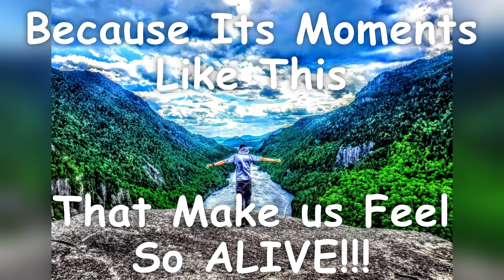A Journey Half Over | Adirondack Hiking | Channel Trailer | 46er Challenge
An Adirondack journey to become an Adirondack 46er!!

This is a short video showing some of my favorite moments from this journey that's half over for me. From the humble beginnings to where I am currently at on this Adirondack adventure/journey that has consumed me. Who would have ever thought just taking footsteps and a little bit of perseverance could lead you to some of the most amazing places!

Coming Spring of 2021 the journey will continue as I try to push to get the remaining 20 peaks done before winter of 2021 sets in